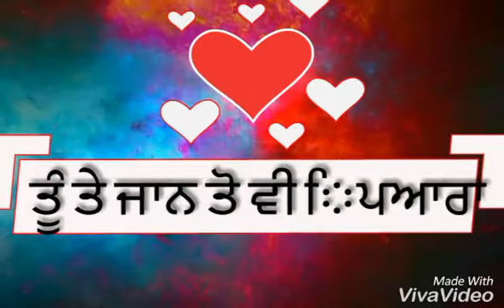Jaan to v pyara amrinder gill cover song for whatsapp status video